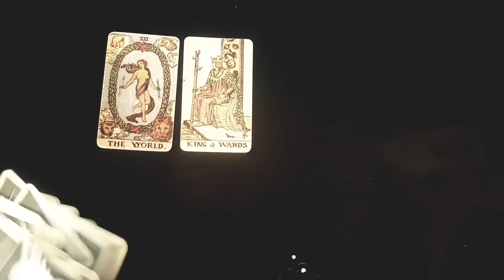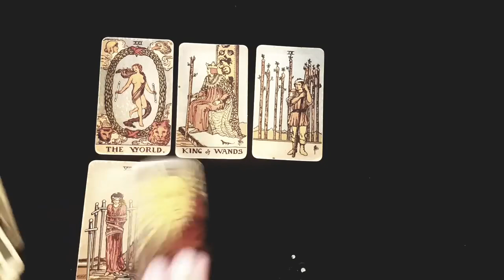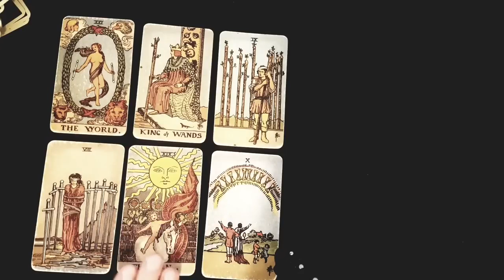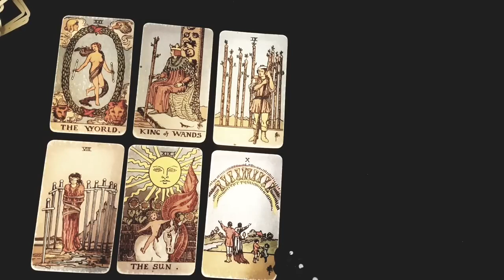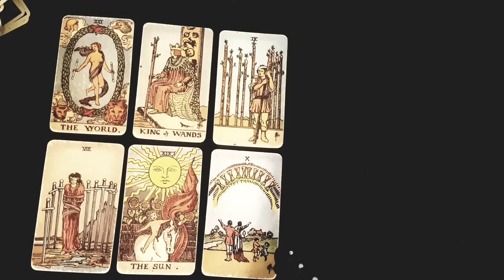LIBRA 💫🌙 WHO'S COMING TOWARDS YOU? ✨💖 *HOW* & *WHEN* YOU'LL MEET THEM! 🥰 DECEMBER 2023 TAROT READING